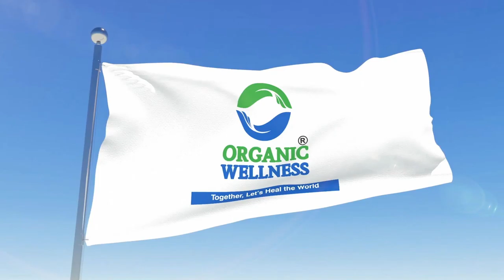Organic Wellness Flag - Together Let's Heal the World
Organic Wellness flag and Organic Wellness jingle .
Copyright: Organic Wellness

About Us

Organic Wellness manufactures authentic organic products of high quality. It was born as a creative solution with a unique balance sheet that focuses equally on everyone in the chain, starting from the Mother earth, farmers, employees, business associates and consumers. We have made a commitment to share 10% of our profit with our farmers and employees equally. Our plant is located in a remote village, Babai, Madhya Pradesh, away from all the pollution of big cities, thus, ensuring authentic organic herbs meeting global standards of quality and ensuring employment for all the villagers.

Our company serves you with products like Teas & Tisanes,Supplements and Superfoods. Due to our excellency in serving such high quality products we have achieved among top 50 best wellness companies,Receiver of Ayush Kamal Ratan Award and Business Excellence & Innovative Best Practices by NDIM.It was founded in 2016 and located in  A-197 A, Sushant Lok 1, Gurgaon, Haryana, India - 122009.Manufacturing Unit: Khasra no -295–296, Village Babai, Tehsil Niwari, District Tikamgarh, Madhya Pradesh - 472442.